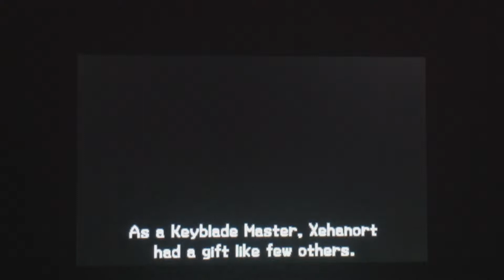Kingdom Hearts 3D Dream Drop Distance: Cutscenes Part 2